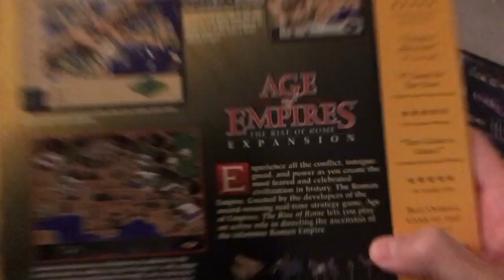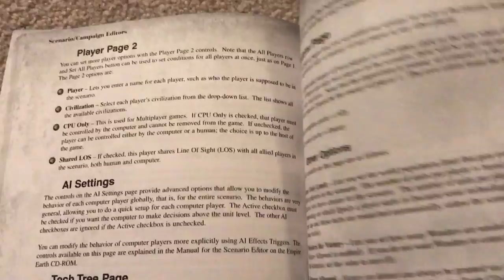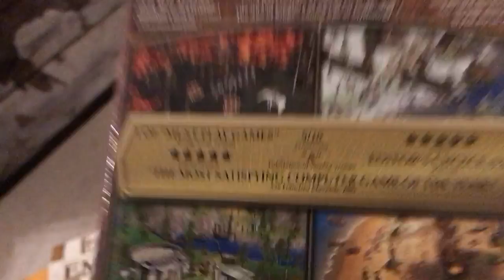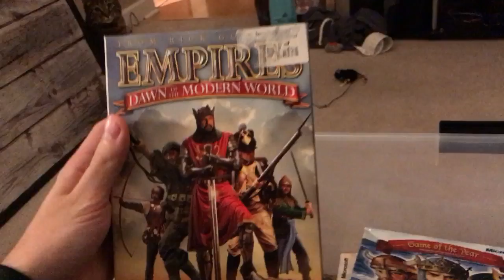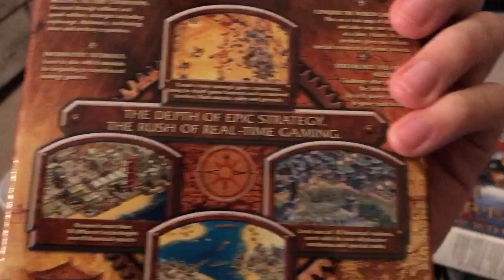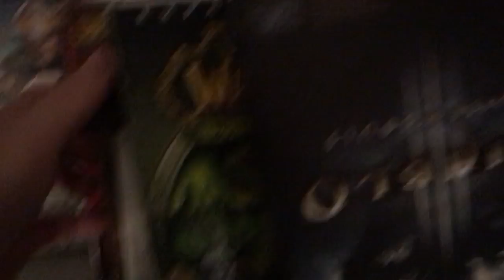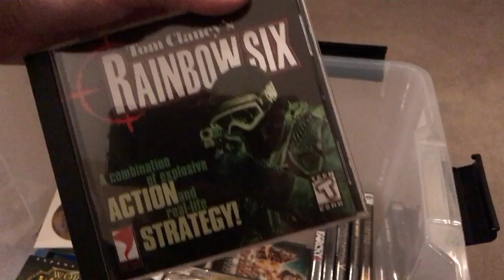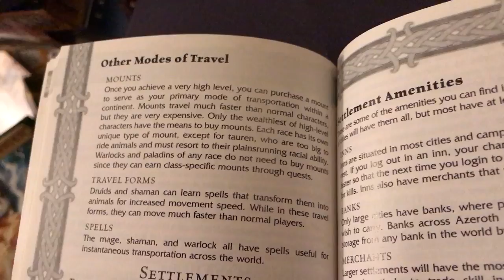Going Through my Old PC Game Collection | WoWcrendor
so much nostalgia

About WoWcrendor